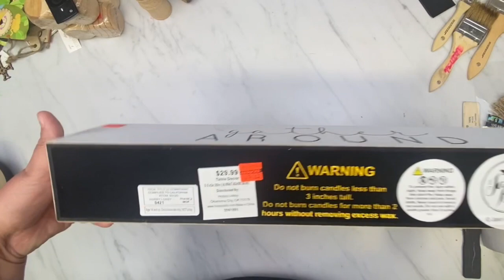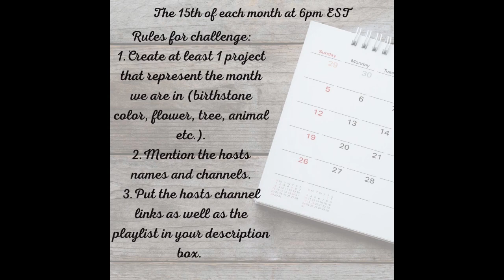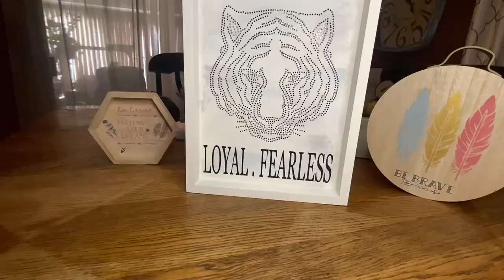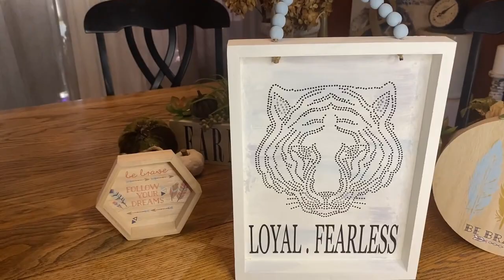🍂 High End FALL DIYS | Autumn Decor | Fall Upcycled Décor | What Month Is It?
Today is the "What Month Is It" Collab! I have created high end DIYs. I have items from Target, Hobby Lobby, Michaels, and Dollar General. I hope you like them. Tell me what you think!

Tami: @HappinessCreated
Special Guest Host is Jackie: @CraftinginMimisWorld
Co-Hosts are Michelle: @MoxieDIYJava and myself! 💖💖

00:00 Intro
00:06 DIY 1 Farmer's Market Candle Holder
04:52 What Month Is It? Playlist information
05:23 DIY 2 Leo sign
09:43 Target Round Be Brave
13:59 Follow Your Dreams tiered tray décor
15:44 Final Reveal

Thank you so much for your support and stopping by! 😍

This is not a sponsored post; all my opinions are my own. 😊

XOXO
Tammie Fletchall
The Rusted Willow